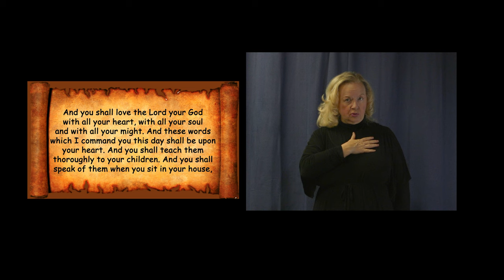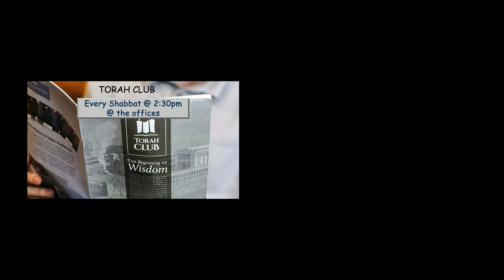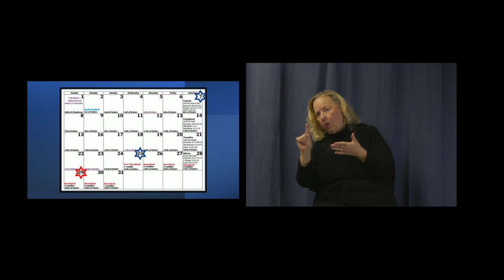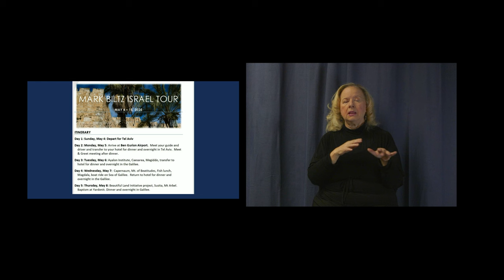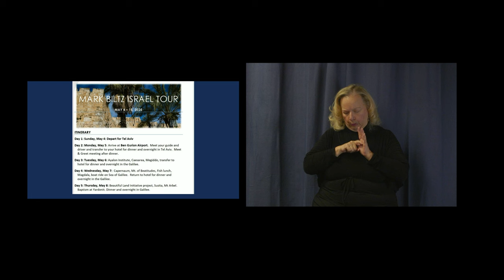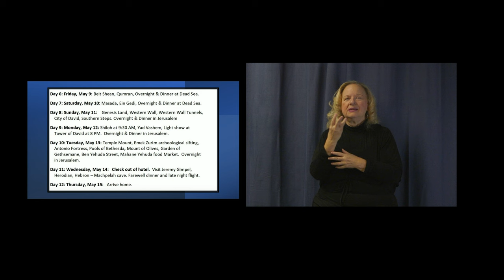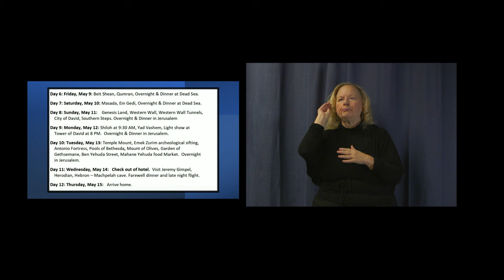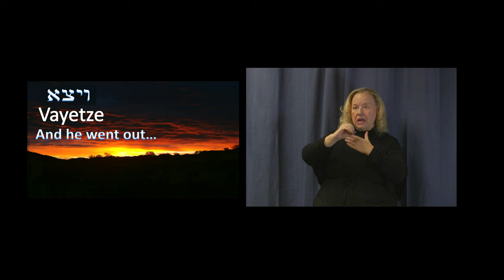December 7, 2024: Vayetze (He went out) *ASL VERSION*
Torah Portion:
פָּרָּ שַׁ ת וַׁיֵּצֵּא
Vayetze
“And He Went Out”
Genesis 28:10-32:3
Hosea 12:13-14:10
John 1:41-51

Genesis 28:1-5 And Isaac called Jacob, and blessed him, and
charged him, and said unto him, You shalt not take a wife of the
daughters of Canaan.

John 1:49-51 Nathanael said to him, Rabbi, you are the Son of
God, you are King of Israel! In answer Jesus said to him, You
have faith because I said to you, I saw you under the fig-tree. You
will see greater things than these. And he said to him, Truly I say
to you all, You will see heaven opening and God's angels going
up and coming down on the Son of man.

Isaiah 33:22 For the LORD is our Judge, the LORD is our
Lawgiver, the LORD is our King, He will save us.